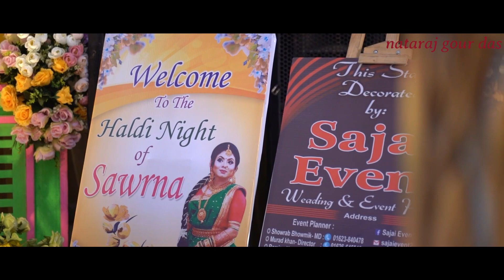Bangladeshi Wedding Video || Wedding Community || nataraj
Nataraj Gour Das Presenting new gaya holud Vlog '' '' Hope you enjoy all Nataraj Gour Das's new gaya holud Vlog.

If You Guys Enjoy the Video,The Video In My Famly,sorna Is My Elder Brother's Daughter,A Few Days Ago,His Marriage Was Fixed,Today,oOn The Occasion of Marriage,His Body Become Yellow,I Shared With You Those Happy Moments Of Yellow Color,You also enjoy watching the video of Gaye Tural,Watch the video and subscribe the channel,Don't forget to like and comment,If you like the videomshare it with your friends,

Welcome to 'Nataraj Gour Das'You Tube channel.My name is Nataraj Gour Das.I am 43 Years Old. I Love To Making Videos About My LifeStyle,Travelling,Riding Bike,Cooking,Etc Whatever I Could Catch On My Camera That I Can Share With You Guys.I Love To Vlog My ChildhoodmemoriDream 1M sumscribers On My You Tube Channel. All Will be blessed,One Day I Will Achieve My Dream ( 5 Sub )

* ANTI-PIRACY WARNING *
This content is Copyright to Nataraj Gour Das. Legal action will be taken against those who violate the copyright of the following material presented!

Note: If you wish to share this video, please make sure you embed the link and share the original source.Please avoid other methods of copying or duplicating the video, and help us support anti-piracy measures in any way you can. Thank you- Team Nataraj Gour Das.